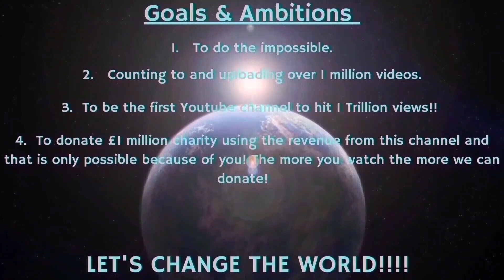Counting to ONE MILLION!!, This is Number 99,327